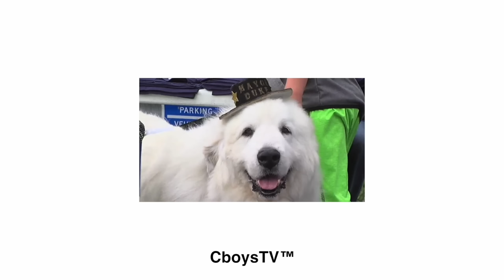Monster Car runs over Jet Ski!! (Testing our new mud truck)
Today is the day! We take our new monster truck or monster car out and put it to the test. First testing its running over capabilities by driving over our Jet ski from the Legendary Jet ski jump. Next we head over to Bens house to surprise his sister and get her first reactions to it. Then we head over to G-reg's and pick up his wife Shawna and take both them for a little off-roading across the field. It was super fun and also super bumpy lol. We soon realized that our new Monster Truck or Monster Car whatever you want to call it is more of a mud truck. So we found the most mud we possibly could and took the truck through it. Safe to say the capabilities of our new rig is a lot better than we ever knew going through the mud like a piece of cake. We do a huge burnout on the burnout pad. We also do some more off-roading going over trees, logs and steep hills. This truck might be better than Micah's new lifted Jeep!

He hit our Jet ski with the Monster Car!! (Testing our new mud truck)
Straight piped truck
Monster max
Mud trucks
Mud bogging
Burnout
Burnout pad
Giant burnout/drift pad
Giant burnout/drift pad freedom factory
freedom factory